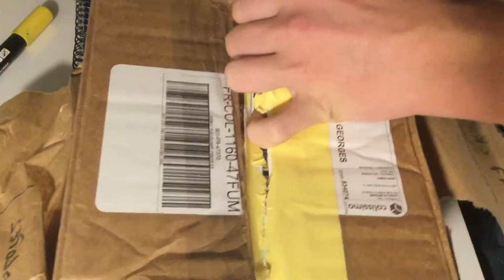Unboxing (fourmis)d'un Abonné